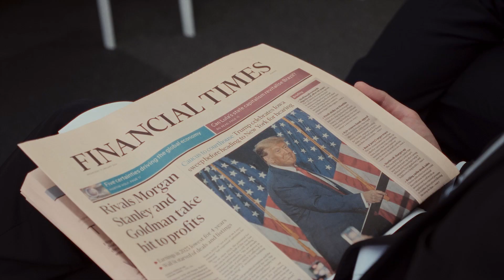Recap from Davos2024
Recap from Davos2024: "Revitalizing Ukraine: The role of business." DTEK CEO Maxim Timchenko emphasizes the event's significance, stating, "It was a very important, constructive, and forward-looking discussion. During the war, we have proved that we are committed to staying in Ukraine, investing in Ukraine, and protecting Ukraine".

▶ Despite the war, DTEK remains committed to its plans of becoming a leader in decarbonization in Ukraine